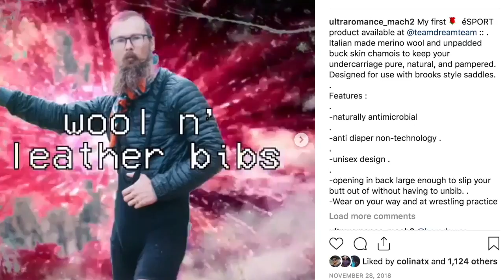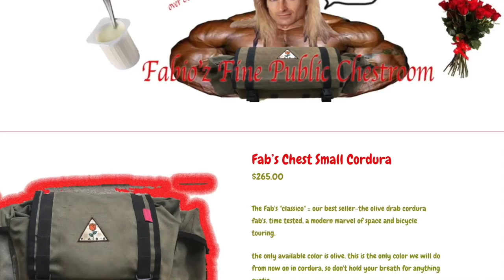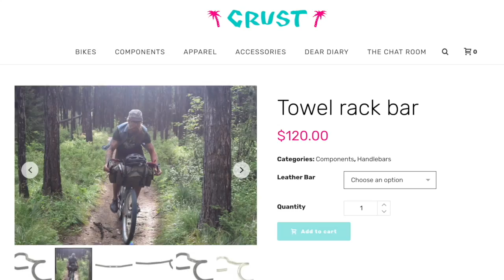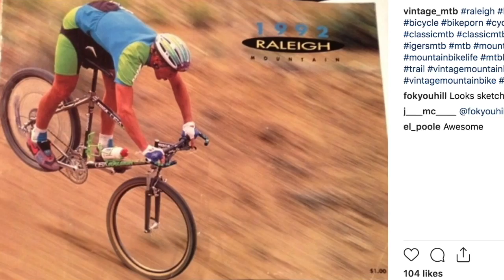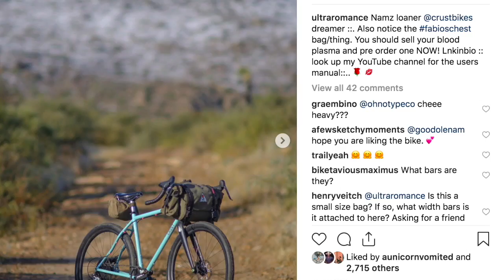The UltraRomance Franchise | Ian & Friends Show Part 3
In the final installment of our three part conversation with UltraRomance (the world's foremost bike packer, er "luxury cyclotourist") we discuss the products and gear that are part of the "Ultra Franchise."